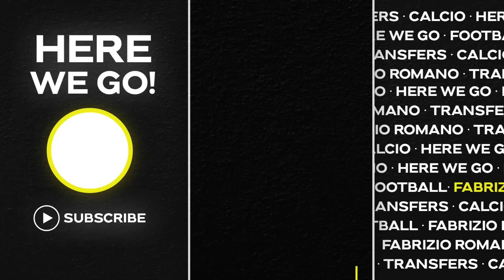🚨 BID for Badiashile! JOAO FELIX to Premier League, Declan RICE big move